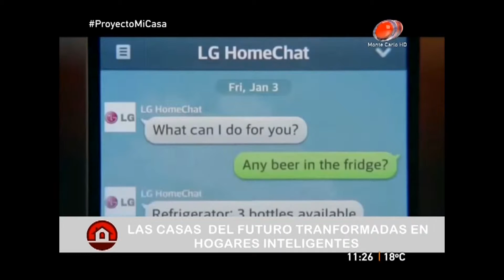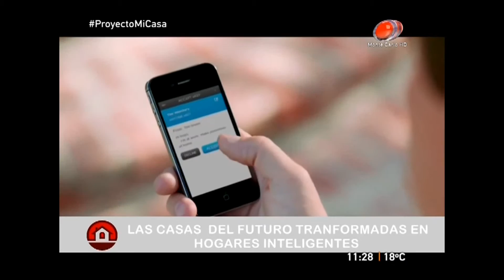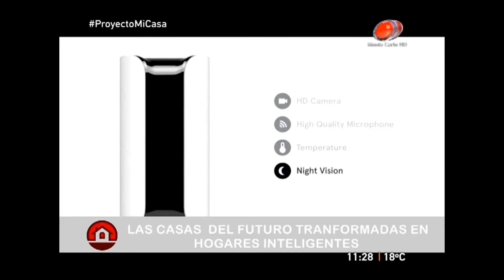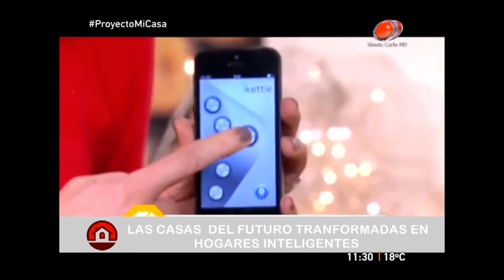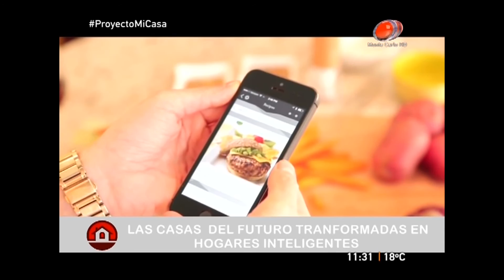Casas del futuro transformadas en hogares inteligentes. (26316)